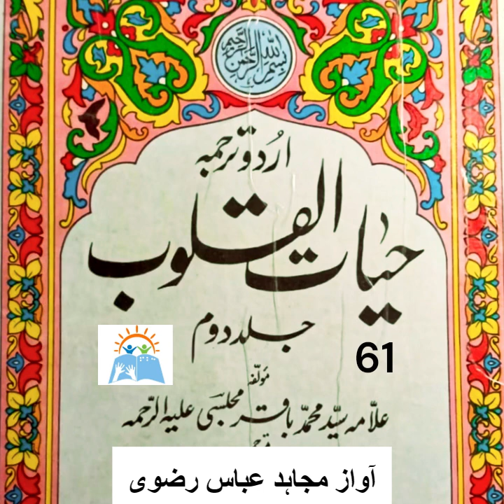Hayat-ul-Quloob, Vol-2 | Allama Syed Muhammad Baqir Majlisi | Part 61